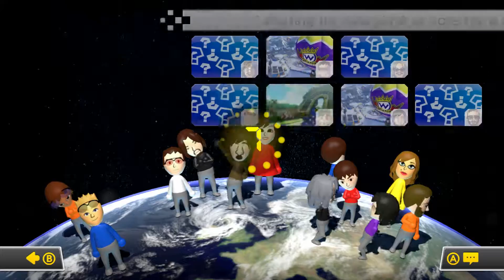Mario Kart 8 (MK8) Online - Worldwide - RACES OF CRETINISM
Undersized and deformed